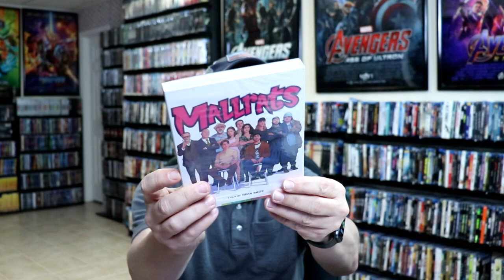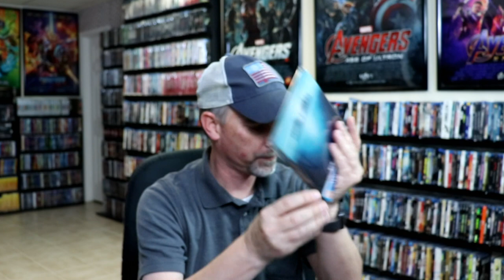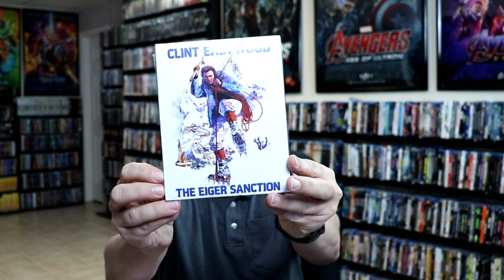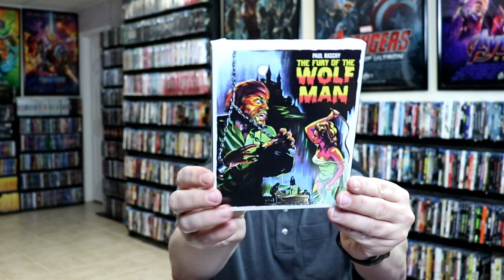November 2020 Blu-ray + 4K Collection Update - 160+ Titles Added to the Collection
Check out the items that I picked up during the month of November!

These are the bags I use to protect my Steelbooks and Slipcovers: